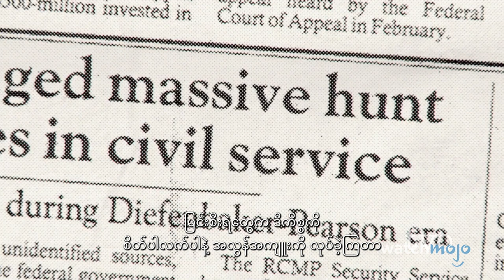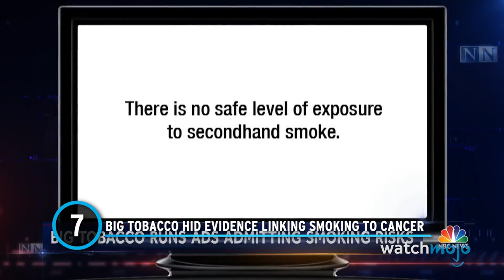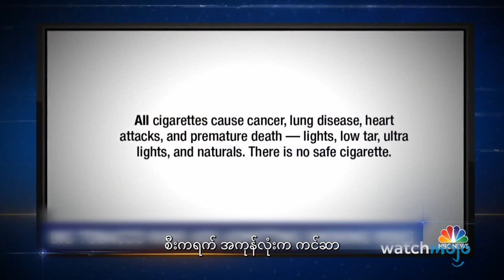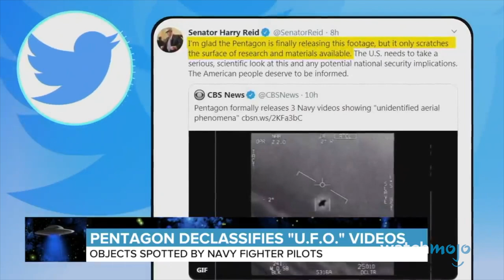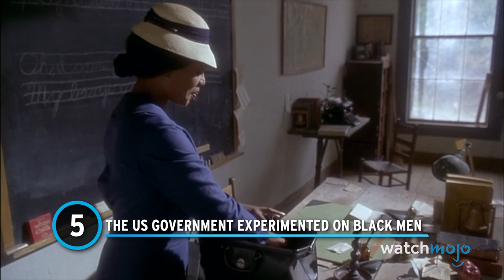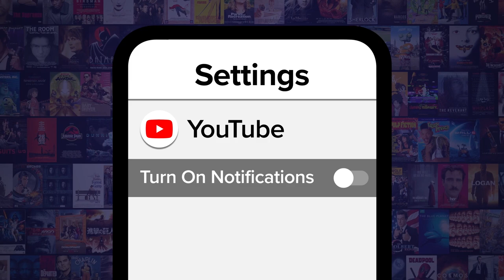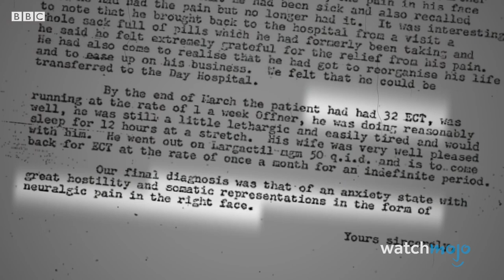လက်တွေ့မှာပြုလုပ်ခဲ့တဲ့ သိပ္ပံဆိုင်ရာ ထိပ်တန်းပူးပေါင်းကြံစည်မှုဆယ်ခု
ဒီခေါင်းစဉ်ကို တွေ့တဲ့အချိန်မှာ မမျှော်လင့်ထားတာတွေကို မျှော်လင့်ထားလိုက်ပါ။ ဒီဗွီဒီယိုမှာတော့ သင်ထင်သလို ဟုတ်ချင်မှ ဟုတ်မှာဖြစ်တဲ့ သိပ္ပံဆိုင်ရာ မြုပ်ကွက်တွေပါဝင်ပြီး လက်တွေ့မှာတကယ်ပြုလုပ်ခဲ့တဲ့ သိပ္ပံဆိုင်ရာ လျှို့ဝှက် ပူးပေါင်းကြံစည်မှုတွေကို တင်ဆက်ပေးသွားမှာပါ။ ဒီဗွီဒီယိုမှာ ရာသီဥတုကို ထိန်းချုပ်တဲ့ အစီအစဉ်တွေ၊ အရက်ရောင်းချသောက်သုံးမှုကို ပိတ်ပင်ထားတဲ့ ကာလမှာ အမေရိကန် အစိုးရက အရက်မှာအ ဆိပ်ခဲ့တာတွေ၊ စီအိုင်အေက လုပ်ခဲ့တဲ့ စိတ်ထိန်းချုပ်မှုဆိုင်ရာ စမ်းသပ်မှုတွေအပြင် တခြားအကြောင်းအရာတွေ လည်းပါဝင်ပါတယ်။ ဉာဏ်အလင်းတော်ဂိုဏ်းကရော လျှို့ဝှက်ပူးပေါင်းကြံစည်မှု တစ်ခုခုကို ဒီဗွီဒီယိုမှာ မပါဝင် အောင် ထိန်ချန်ထားလားဆိုတာ အောက်ကကွန်မန့်မှာ ပြောပြပေးသွားပါ။